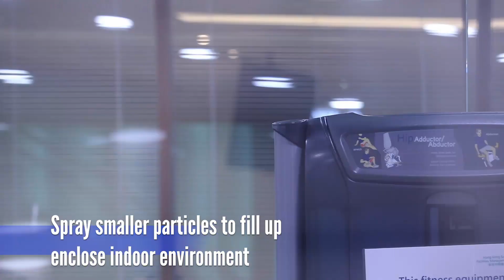Disinfection Fogging robot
The novel coronavirus has advocated the usage of robots and automation solutions to a new level. These technologies could help deal with the huge ever-increasing disinfection demand.

Different types of disinfection robots are now available in the market. R&R Technology disinfection robot adopts a low percentage hydrogen peroxide (7.8%) solution and decontaminates on contact, with demonstrated 6-log efficacy (99.9999%) or greater in seconds.

R&R Technology provides two types of disinfection robots for whole room treatment and surface treatment. Both robots could be deployed separately or work together in order to meet the highest disinfection levels, even for laboratory disinfection.